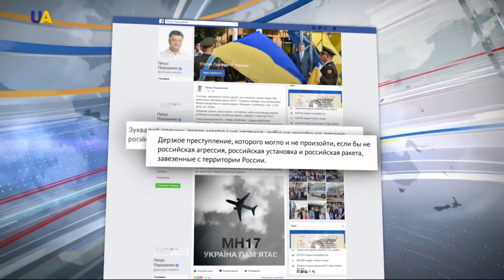بوروشينكو يحيي ذكرى ضحايا طائرة البوينغ 777 الماليزية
أحيا الرئيس الأوكراني بترو بوروشينكو ذكرى ضحايا طائرة البوينغ 777 الماليزية، وكتب على  صفحته في  الفيسبوك: "أنحني إجلالا للضحايا الأبرياء، الذين قتلوا بسبب صاروخ روسي قبل ثلاث سنوات".

وأعرب بوروشينكو  عن ثقته  بنظام القضاء الهولندي، وحتمية معاقبة المسؤولين عن هذه المأساة.

وذكر الرئيس  الأوكراني  بالاتفاقية التي وقعت  بين أوكرانيا وهولندا، والتي بموجبها سيتم تقديم جميع  المسؤولين عن هذه المأساة إلى العدالة.